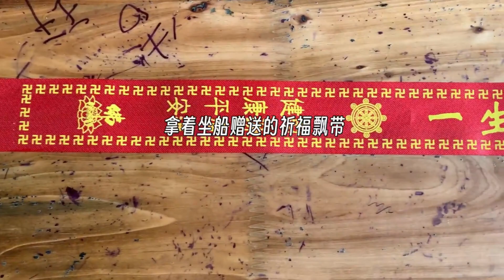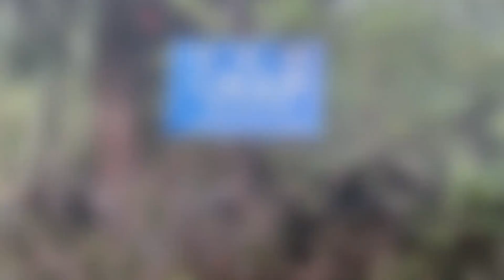Qingcheng Back Mountain - a serene and relaxing experience